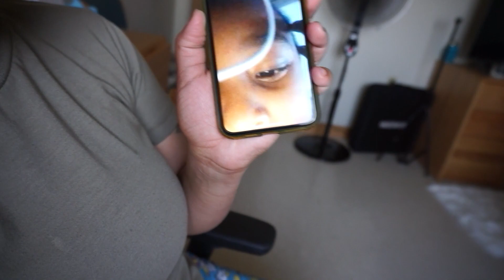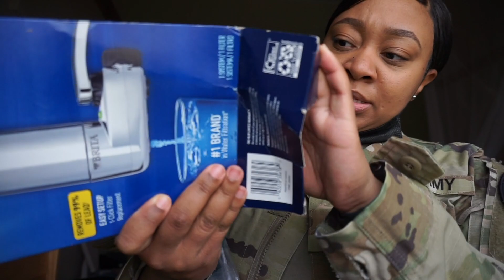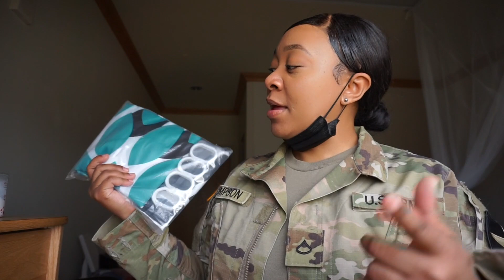I GOT PROMOTED | MOVING TO A NEW ROOM | BIRTHDAY PARTY